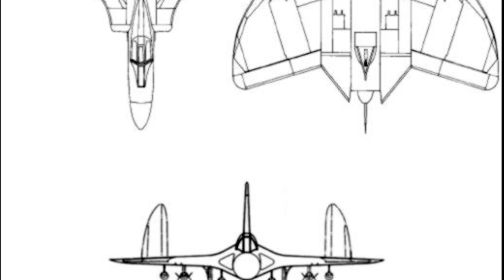Douglas F-4D / F-6 Skyray - A Short History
The Douglas F-4D Skyray (later redesignated F-6 Skyray) was an American carrier-based fighter/interceptor built by the Douglas Aircraft Company.

The F4-D was eventually developed into the F-5D Skylancer.

MEDIA:
Various images in the Public Domain.